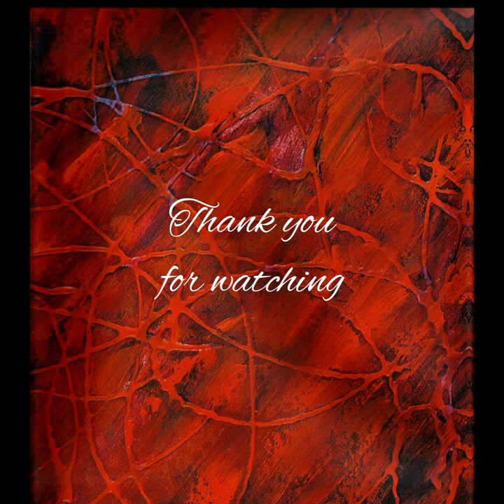Soulful strides- Jugalbandi -Ram Kumar Mishra & Painter- Priyendra Shukla curation by Manisha Gawade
Soulful Strides- A jugalabandi by Pt. Ram Prasad Mishra, Rahul Kumar Mishra and artist Priyendra Shukla painting the horse.